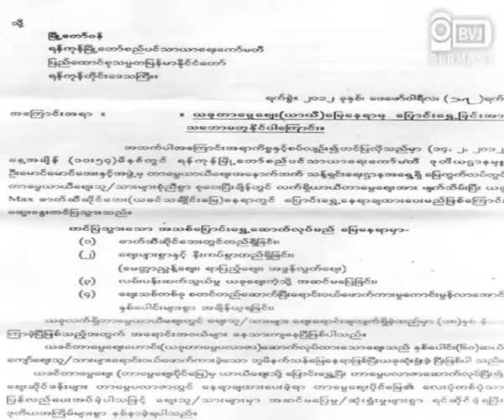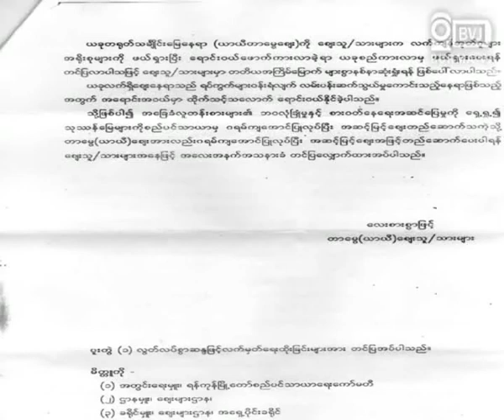Displaced market leave shopkeepers with difficulties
ယခင္ တာေမြေစ်းေဟာင္းကေန တရုတ္သခၤ်ဳိင္းေျမေနရာျဖစ္တဲ့ ယခု တာေမြယာယီေစ်းေနရာကုိ ေျပာင္းေရႊ႕ခဲ့ရတဲ့ ေစ်းသူေစ်းသားေတြဟာ အခုအခါ တာေမြယာယီေစ်းကုိ ထပ္မံ ေျပာင္းေရႊ႕ ရေတာ့မွာ ျဖစ္တဲ့အတြက္ ေစ်းသူေစ်းသားေတြရဲ႕ စားဝတ္ေနေရး အခက္အခဲေတြေၾကာင့္ မေျပာင္းေရႊ႕ခ်င္ဘူးလုိ႔ ဆုိပါတယ္။ ဂမုန္းပြင့္ကုမၸဏီကေတာ့ တာေမြယာယီေစ်းကုိ ဖ်က္ပီး Max ဓာတ္ဆီဆုိင္ေဘးမွာ ႏွစ္ထပ္ေစ်းသစ္ႀကီးကုိ အလကား တည္ေဆာက္ေပးမယ္လုိ႔ ဆုိေနပါတယ္။ တာေမြယာယီေစ်း ေရာင္းခ်လာတာ ၁၈ ႏွစ္ ေက်ာ္ပီျဖစ္္တဲ့အျပင္ ဆုိင္ခန္း စုစုေပါင္း ၁၃၉၅ ခန္း ရွိပါတယ္။ ရန္ကုန္ၿမဳိ႕ေတာ္ စည္ပင္သာယာေရးေကာ္မတီ ေစ်းမ်ားဌာန ဒုဌာနမွဴး ဗုိလ္ႀကီးေမာင္ေမာင္ေအးကေတာ့ ေစ်းေျပာင္းေရႊ႕ဖုိ႔အတြက္ တာေမြယာယီေစ်း ေစ်းသူေစ်းသားေတြနဲ႔ ေတြ႕ဆုံစဥ္ ေျပာဆုိလုိက္ပါတယ္။ ဘယ္ေန႔ ေနာက္ဆုံးထား ေျပာင္းေရႊ႕ရမယ္ဆုိတာကုိေတာ့ မေျပာထားေပမဲ့ ဆႏၵမဲေတြကုိေတာ့ လုိက္လံ ေကာက္ယူေနတယ္လုိ႔ သိရွိရပါတယ္။